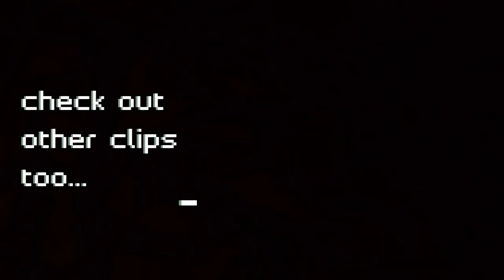Zahid meets Honey( new girl from upstairs ) | Atypical season 4 Ep.10 | Tools scene | Jessica Paré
Zahid goes to Chip’s place, but he’s moved out and he’s surprised to find an attractive young woman called Honey. He’s mesmerised by her. He asks for tools, and she asks if he wants to “nail or screw” anything, making his imagination go wild. Zahid gets nervous, and says “I was just trying to help my friend.” He regrets not taking the opportunity. Paige tells Zahid that it’s good that he sat down with Honey and had a real conversation and that’s how relationships start. Zahid wonders if losing a t e makes him a better man.